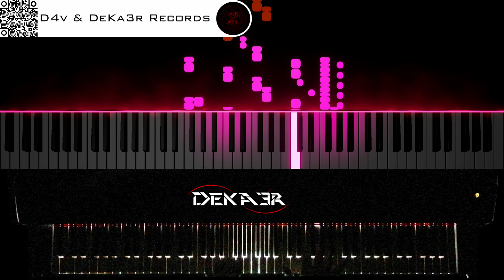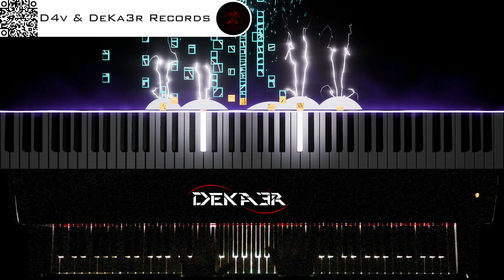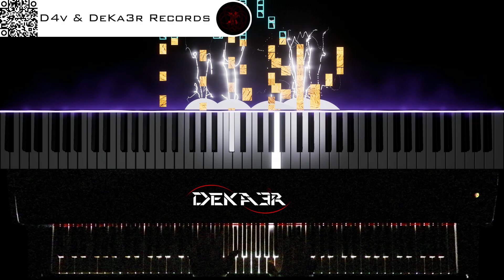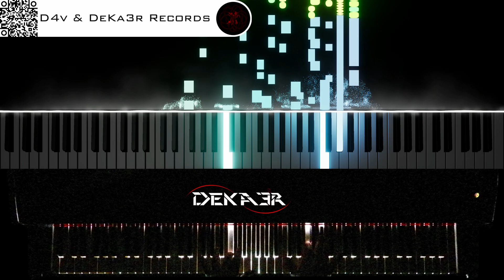🔴irl 🎹 CODE • COMPOSITOR DE MÚSICA • PIANO | ESTA ES MI HISTORIA